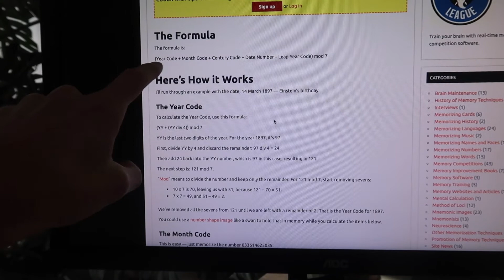mod 7 — vlog 168